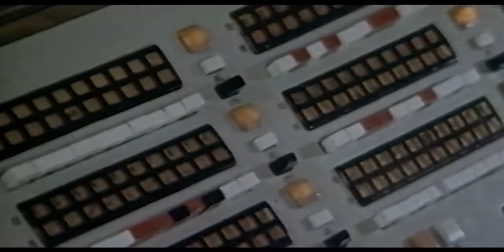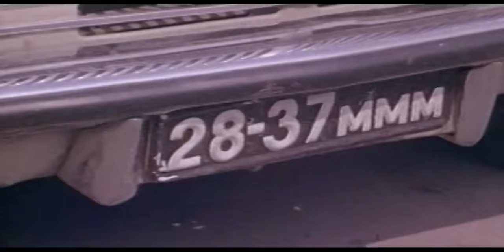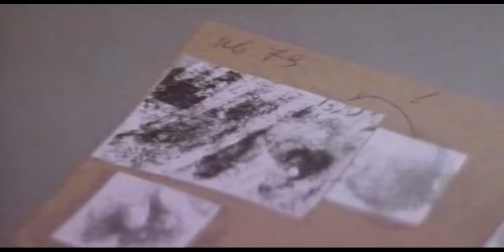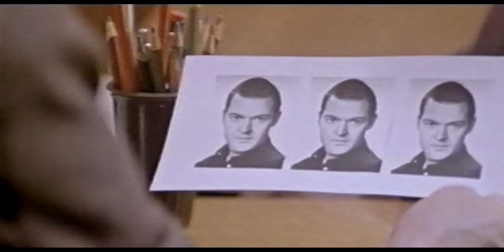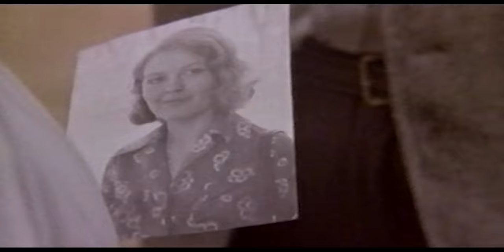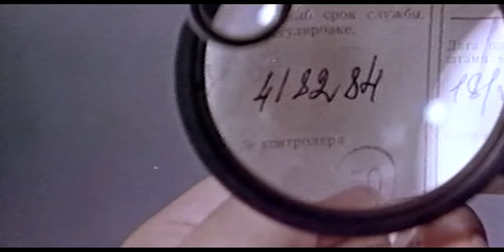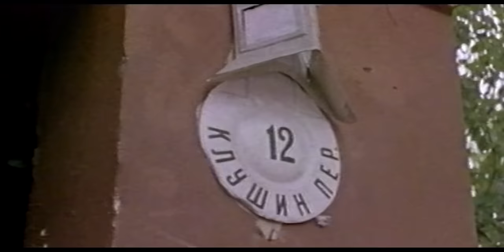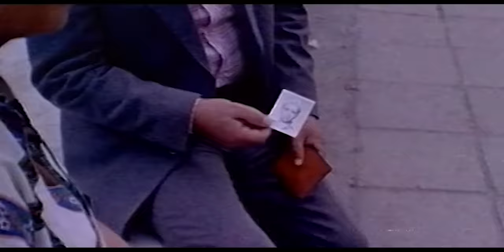Ночное происшествие (1980)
В московском переулке совершенно дерзкое ограбление. Жительница Магадана Укладова утверждает, что таксист, подвозивший ее к дому, ударил ее молотом по голове и отнял крупную сумму денег. Вскоре выясняется, что таксист и ранее совершал мелкие правонарушения, но по опросам знакомых, на кровавое преступление он не способен. Интересные факты всплывают на очной ставке предполагаемого преступника и гражданки Укладовой.

Режиссёр: Вениамин Дорман
Сценарист: Владлен Бахнов
Оператор: Вадим Корнильев
Композитор: Алексей Рыбников
Художник: Марк Горелик
Дирижёр: Сергей Скрипка
Актеры: Манефа Соболевская, Галина Польских, Татьяна Пельтцер, Виктор Шульгин, Любовь Соколова, Пётр Вельяминов, Юрий Чернов, Валентина Грушина, Валентин Брылеев, Николай Сморчков, Георгий Тусузов, Николай Парфёнов, Борис Сморчков, Николай Горлов, Надежда Самсонова, Алексей Жарков, Юрий Каюров, Екатерина Воронина, Наталья Назарова, Юрий Волынцев, Андрей Юдин, Андрей Николаев, Дарья Михайлова, Леонид Ворон
Страна: СССР
Производство: к/с им. М.Горького
Жанр: детектив, криминал
Год: 1980